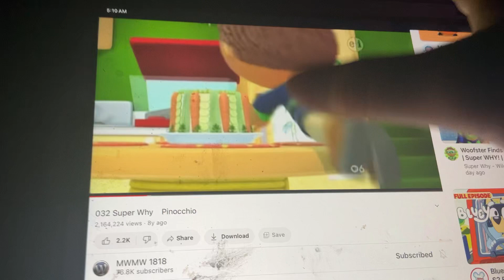June 8 2021 Super Why Cake